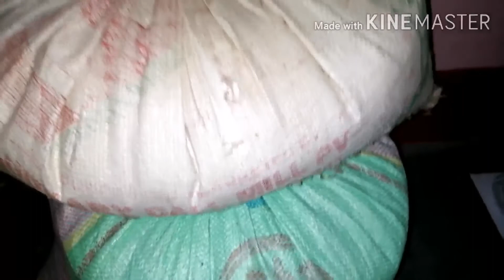ଗୁରୁ ବାର ରେ covid19 ପାଇଁ କିଛି ବାର୍ତ୍ତା ସହିତ ମୋର ସାପ୍ତାହିକ ମାର୍କେଟିଂ